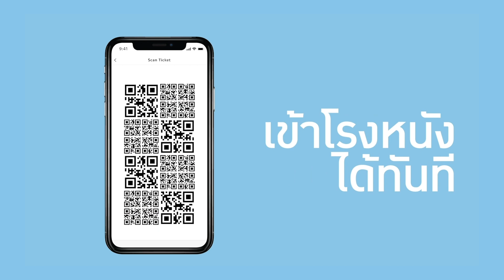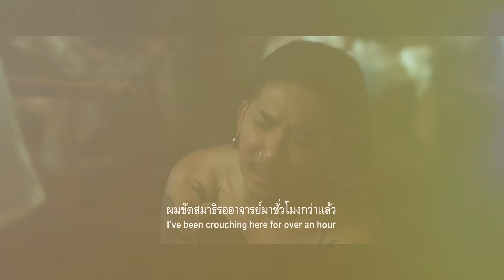Movie Guru 25 February 2023 Part .1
พบกับ ขุนพันธ์3 บทสรุปแห่งไตรภาค ที่ความตายพร้อมพิพากษา และมาร่วมค้นหาแม่ที่หายไปด้วยกันใน Missing พร้อมเปิดฉากการขึ้นสังเวียนอีกครั้งกับ CreedIII แล้วมาระทึกขวัญกับ AliceDarling ปิดท้ายด้วยฉากน่ารักๆจากเรื่อง Mummies และการกลับมาของ

📌 มีหนังมากมายมาแนะนำกันเพื่อช่วยให้คุณดูหนังเก่งขึ้นในรายการ Movie Guru ทุกวันเสาร์ เวลา 23:30 น. ทางช่อง